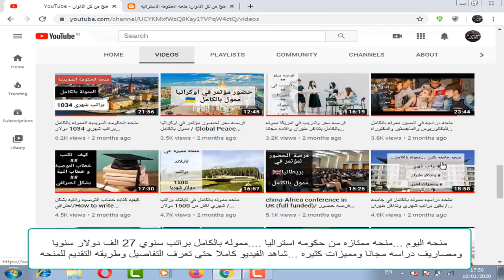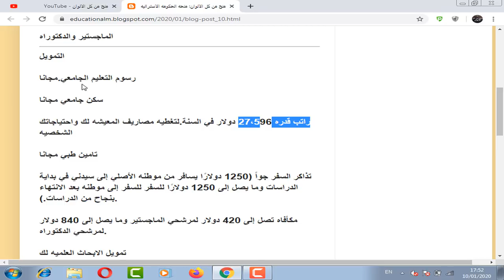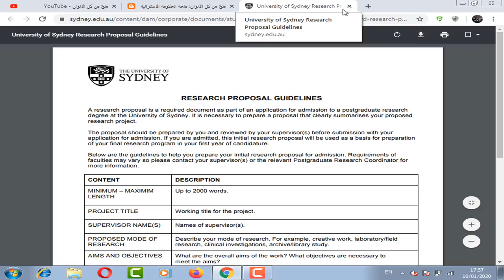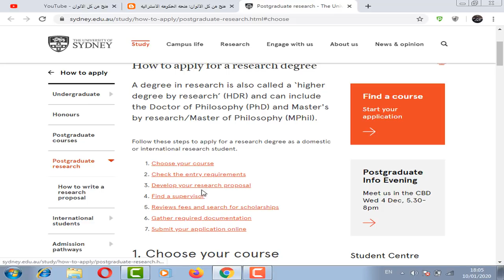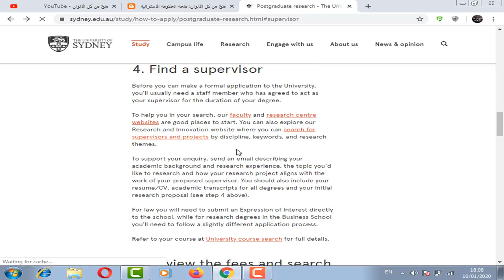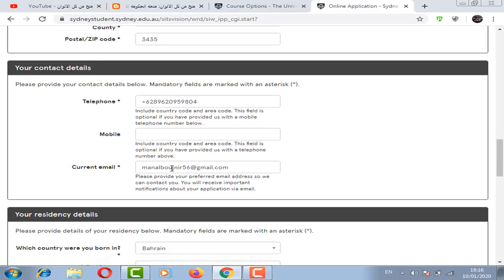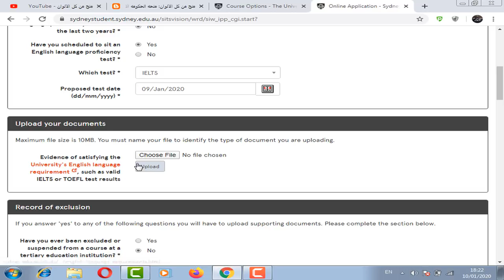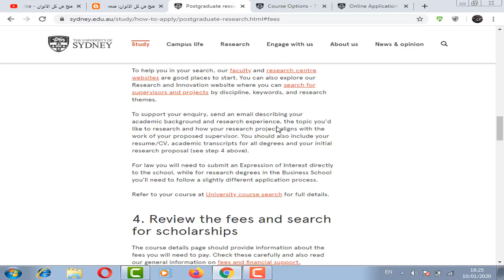منحه الحكومه الاستراليه البحثيه براتب 27,500$ سنويا وتذاكر طيران مجانا/Australian Government Program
منحه الحكومه الاستراليه البحثيه براتب 27,500$ سنويا وتذاكر طيران مجانا وسكن جامعي مجانا وتامين طبي ومميزات اخري ...ومتاحه  للماجستير  والدكتوراه و بها معظم التخصصات مثل الطب والهندسه وتخصصات ادبيه  مثل الحقوق والمحاسبة وغيره .

Australian Government Program scholarship .